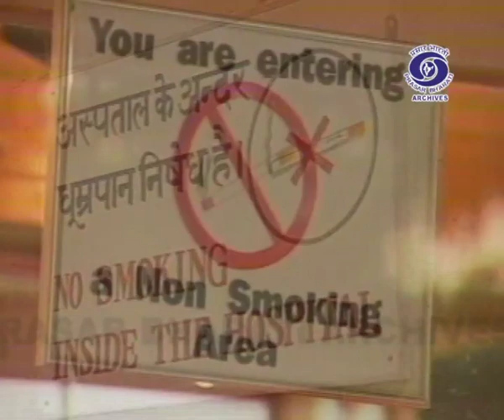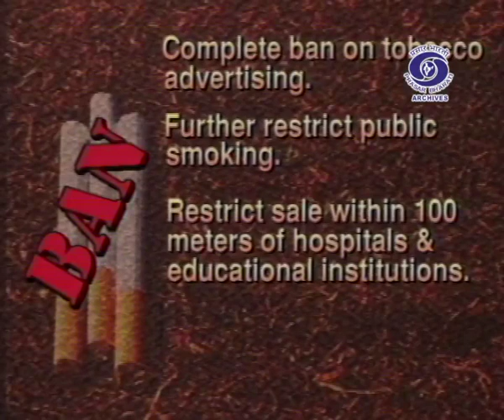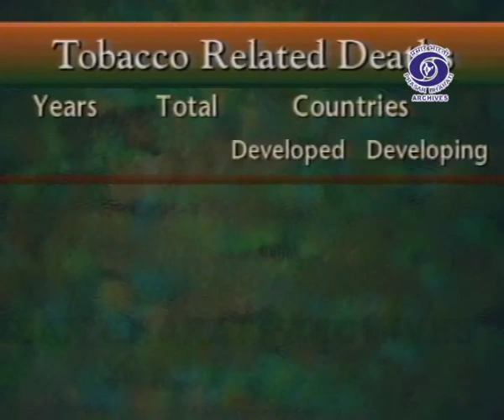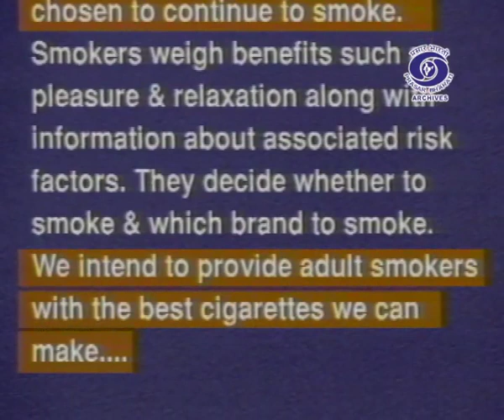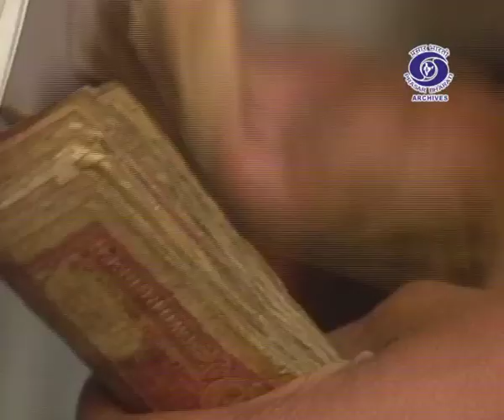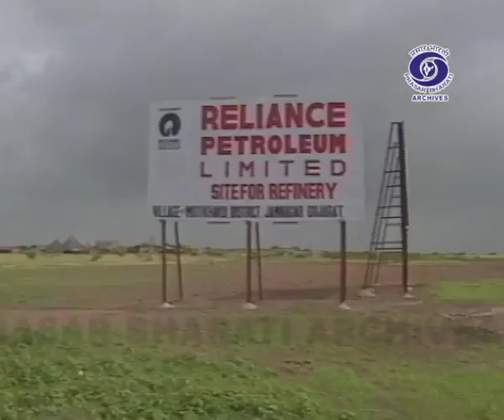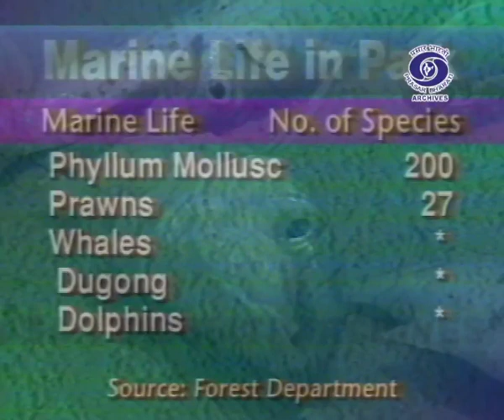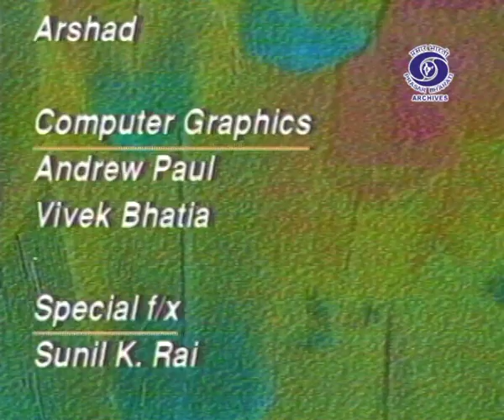Tobacco Effects, Marine Park & Agriculture Fuel | Living on the Edge | Ep. 16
Prasar Bharati Archives presents "Living On The Edge". It gives in-depth reporting on the state of India's evironment, analysis of wrongs, assessment of eco-friendly technologies and conservation efforts in India and abroad.

Episode - 16 Talks About -

1. Examine the ill-effects of (tobacco) all of us are acquainted with, many of us indulge in and only few of us really understand.
2. The Marine National Park of Gujarat to see how industries are threatening marine life and ask if they can be stopped.
3. Examine the feasibility of agricultural waste as an alternative fuel.

Click on the link for Exclusive Archival content:
10- Immortal Voice of Mahatma Gandhi lH4WmHIFCt2u2tgzJAjc39rT